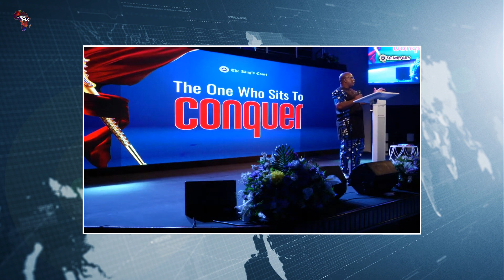There is a Global Diabolic Conspiracy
The nations are raging because of a satanic conspiracy